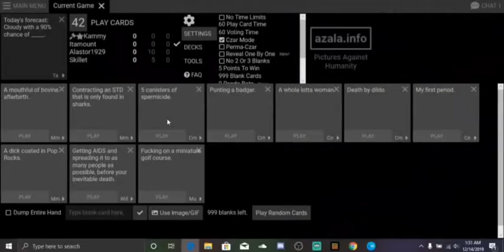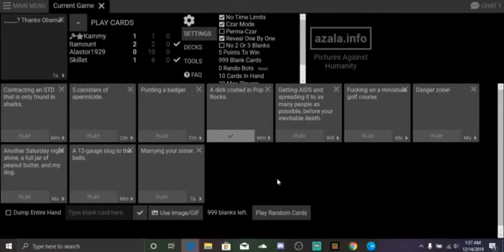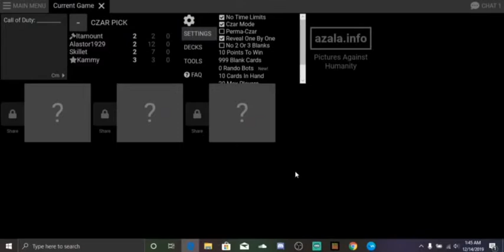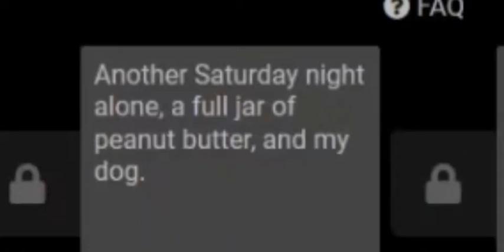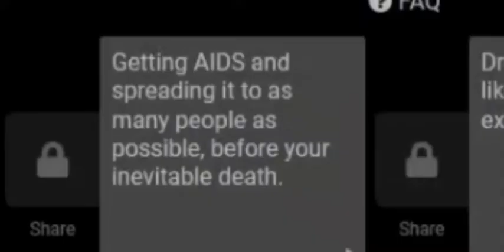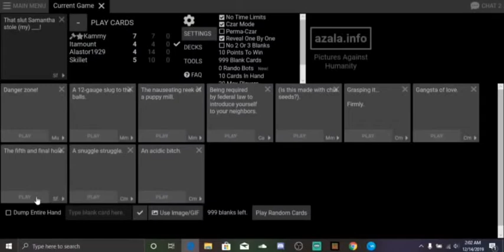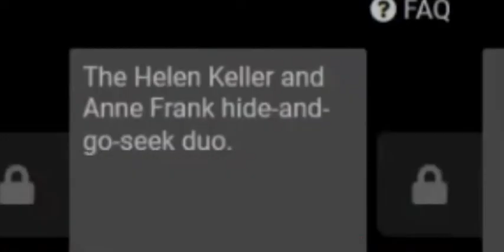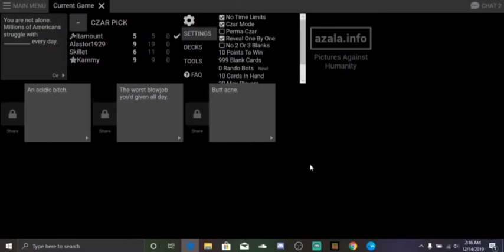The Cool Patrol Podcast: Season 2 [Episode 3] feat: Kammy, Avery and Alabeanz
We back at it again with cards against humanity at 1am